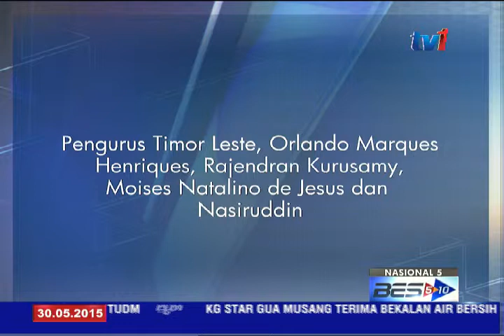4 LELAKI DIDAKWA ATUR PERLAWANAN SUKAN SEA [30 MEI 2015]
Sementara itu empat lelaki didakwa hari ini di Singapura atas komplot mengatur perlawanan bolasepak pada temasya dwitahunan itu.

Suspek termasuk pengurus pasukan Timor Leste dan seorang warga Singapura yang pernah dipenjara pada 1997 kerana cuba merasuah pemain bolasepak dalam liga tempatan negara itu.